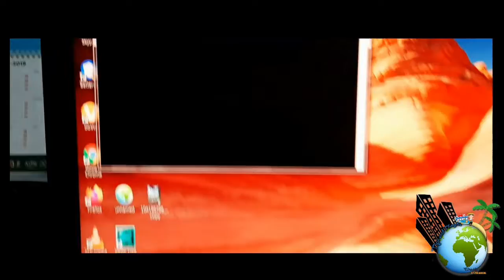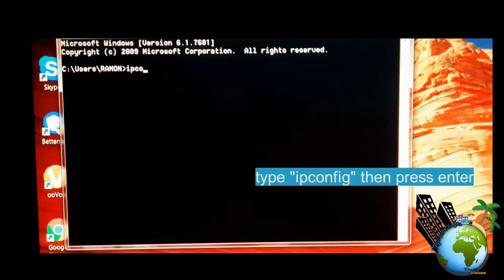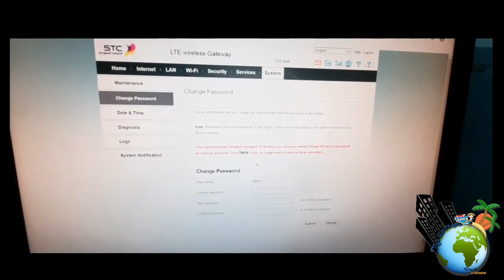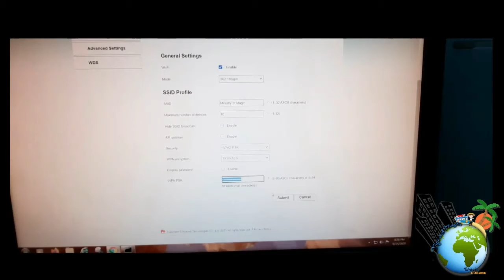PAANO PALITAN ANG PASSWORD NG IYONG WIFI?!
How to change your wifi password, para hindi na makapagwifi si crush mong hindi ka naman kina-crush back! 😅🤣😂😉😊